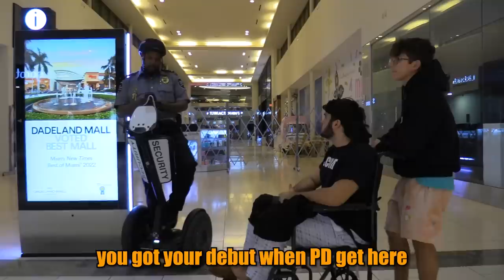Ding Dong Ditching in Wheelchairs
Ash's Channel:  @AshAlkk